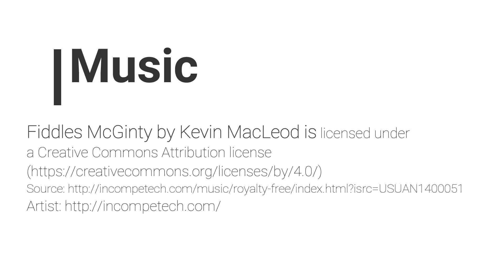St Isidore Catholic Church - Jennacubbine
A guided tour by my priest friend. Testing drone remote operations.